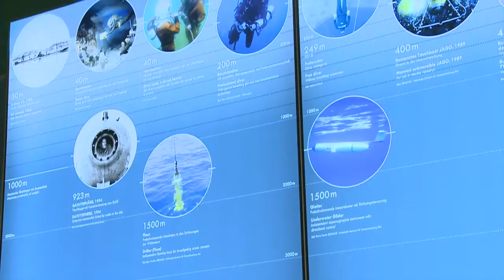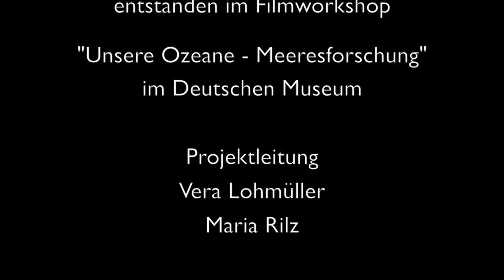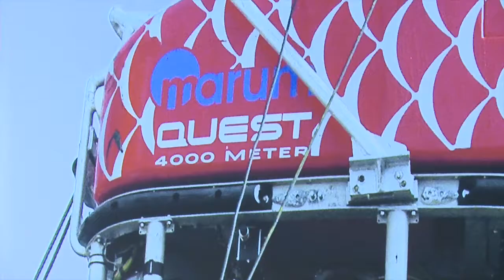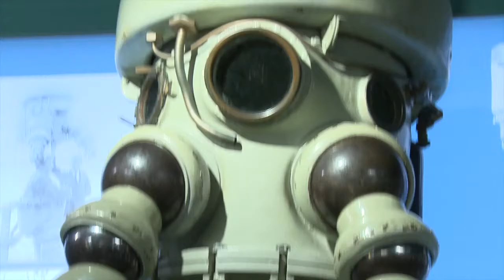Unsere Ozeane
"Unsere Ozeane - unsere Meere" entstand im Filmworkshop im Deutschen Museum. 11 Mädchen und Jungen haben die Ausstellung Meeresforschung intensiv .

Ein faszinierender Film rund um die Weltmeere - ihre Schönheit und ihre Gefährdung! Beeindruckend!

Meere und Ozeane heißt das neue Wissenschaftsjahr des Bundesministeriums für Bildung und Forschung, das Mitte 2016 beginnt und bis Ende 2017 gehen .

Hier DVD bestellen: Filmbeschreibung zu "Ozeane - Einblick in eine unbekannte Welt" (DVD): Schauen die Astronauten aus ihrem .